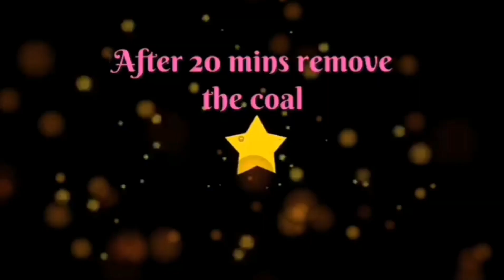#Smoked style tandoori chicken #🍗طرز تهیه مرغ تندوری